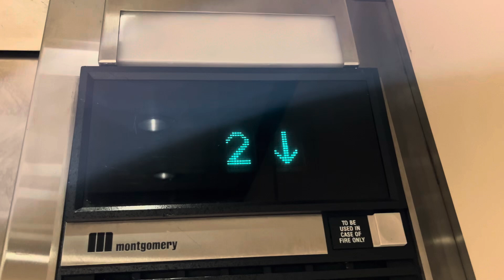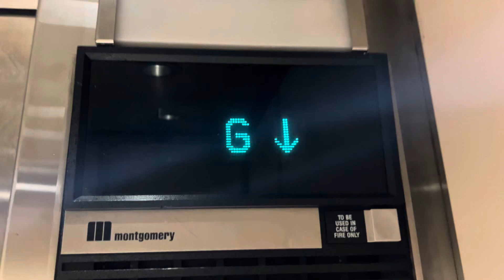1985 Montgomery Vector South Traction Elevator 234 @ Allen Library, UW, Seattle, WA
This was in the south part of the building. This rides less floors. I filmed this in December 2023.

Capacity: 4500

Fixtures: Vector